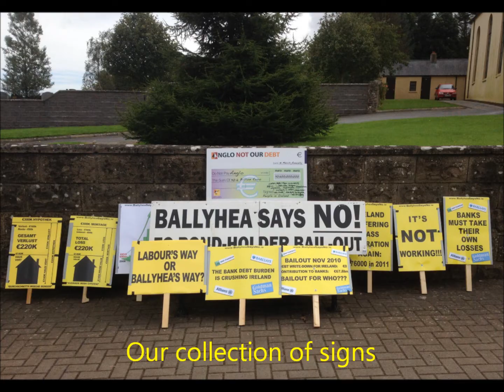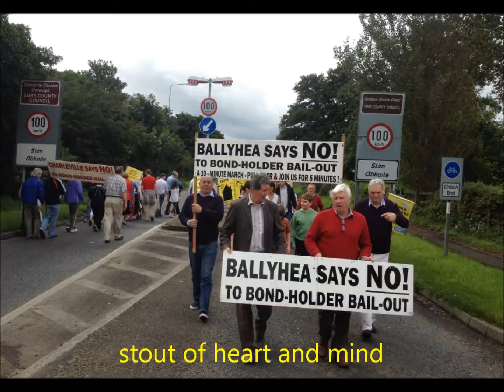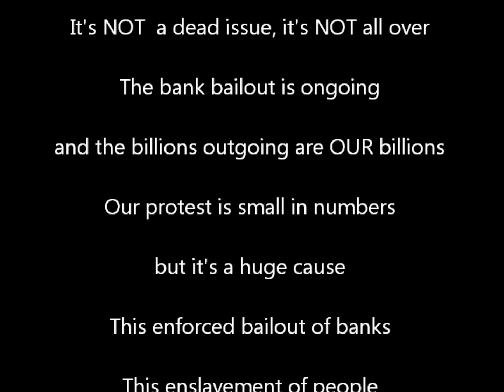BALLYHEA & CHARLEVILLE Bank Bondholder Bailout protest - week 78 - Ballyhea.wmv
It started on Mar 6th 2011, 78 weeks later it's still going strong. Two small communities protesting a huge wrong, the ECB-enforced financial enslavement of a sovereign people to enable the bailout of banks and bank bondholders. It will continue til that wrong is righted.